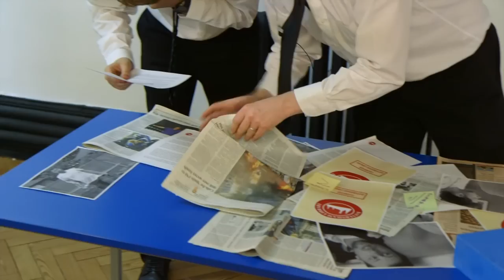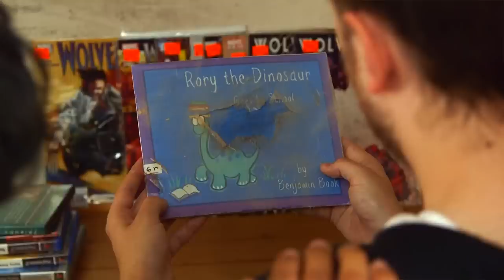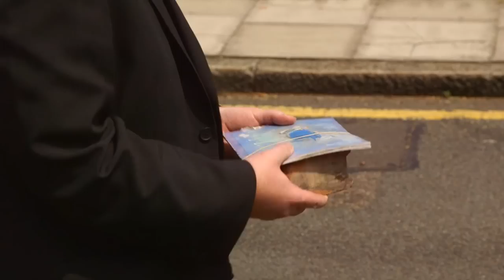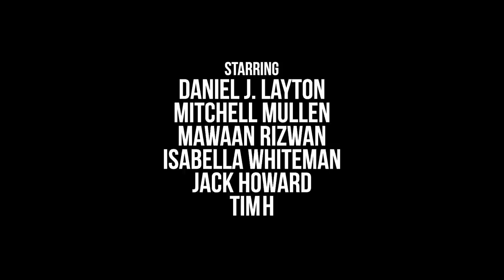PROJECT: LIBRARY | Episode 2 | Dinosaur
Sssshhh is about to go down.

Written by TIMH, BENJAMIN COOK JACK HOWARD & MIKE CANNON

MITCHELL MULLEN
ISABELLA WHITEMAN
JACK HOWARD
& TIMH

RUIZ ALEXANDER
COREY MONTAGUE-SHOLAY
LAWRENCE KAO
ISI AVBULIMEN
ROBERT KINDRUM
ELLIE HAUTEKIET
MAT ELDRIDGE-SMITH
SAM CAPLAT
SAMMY PAUL
KIMBERLEY MILLER

Costume & Make-Up: KRYSTAL SMITH

Colour Grade by CIARAN O'BRIEN
Edited by TIMH & JACK HOWARD

Produced by TIMH
Associate Producer: ALI JARDINE

Production Assistants:
CHARLOTTE WRIGHT
JESSICA TAYLOR
JODIE STEDMEN
REBECCA GOSNELL
ISOBEL M JONES
MIRANDA MUNGAI
BRONTE WONG
PABLO BROWN-JENNETT
MADELAINE TARLING